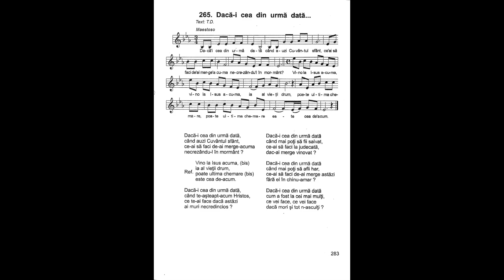Dacă-i cea din urmă dată | Nicolae Moldoveanu | Cântările Harului 4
Dacă-i cea din urmă dată,
când auzi Cuvântul sfânt,
ce-ai să faci de-ai merge-acuma
necrezându-l în mormânt?

Refren:
Vino la Isus acuma,
ia al vieții drum,
poate ultima chemare
este cea de-acum,

când te-așteapt-acum Hristos,
ce te-ai face dacă astăzi
ai muri necredincios?

când mai poți să fii salvat,
ce-ai să faci la judecată,
dac-ai merge vinovat?

când mai poți să afli har,
ce-ai să faci de-ai merge astăzi
fără el în chinu-amar?

Dacă-i din urmă dată
cum a fost la cei mai mulți,
ce vei face, vei face
dacă mori și tot n-asculți?